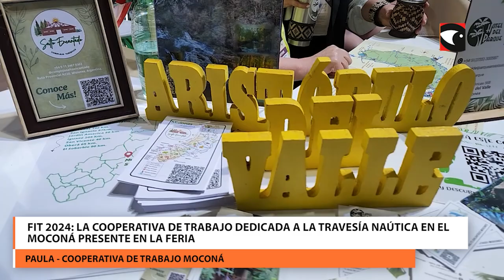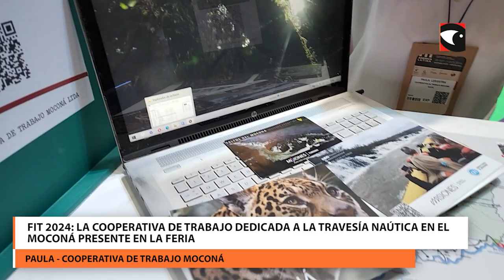FIT 2024 La Cooperativa de Trabajo dedicada a la travesía naútica en el Moconá presente en la feria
La Cooperativa estuvo presente en la FIT 2024 para dar a conocer sus servicios dentro de la zona de los saltos del Moconá. Son los encargados de la travesía náutica que permite observar de cerca estas impresionantes cascadas.